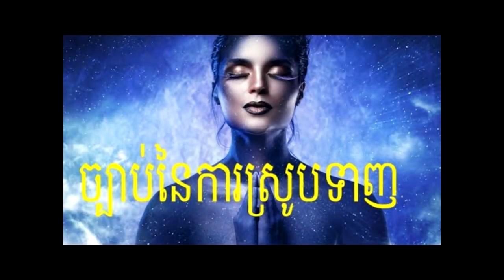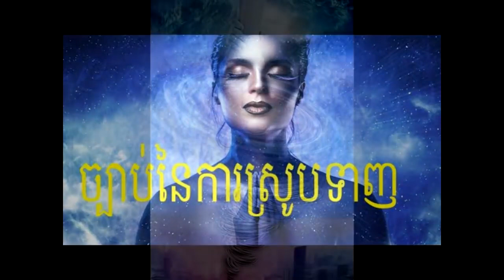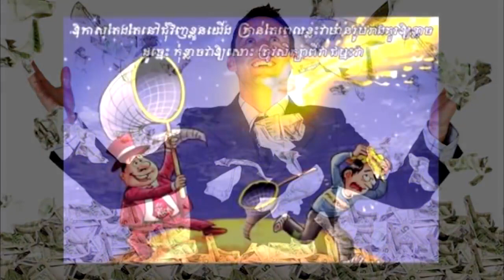វិធិប្រើប្រាស់ច្បាប់នៃការស្រូបទាញអោយសមតាមបំណង 2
💰សូមអរគុណ អរព្រះគុណណាស់!💰